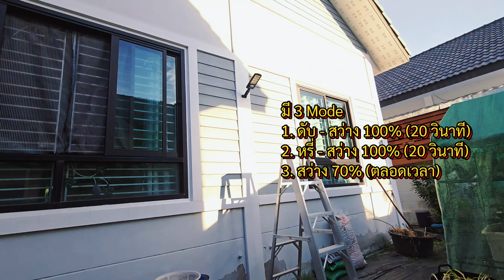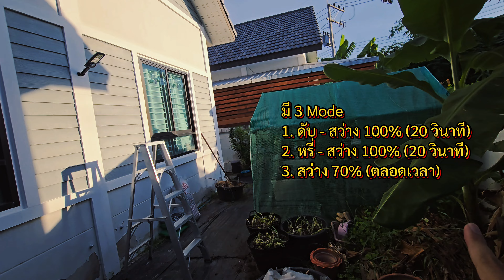Mike Nitirat : โคมไฟโซล่าเซลล์ราคาหลัก 100.- ปรับได้ 3 โหมด